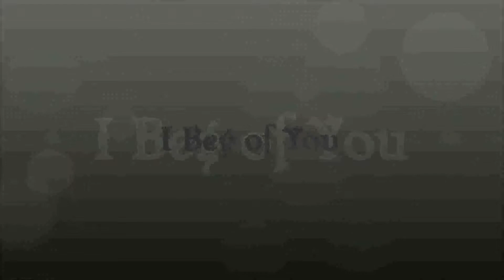I beg of You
Kavan at The Cue